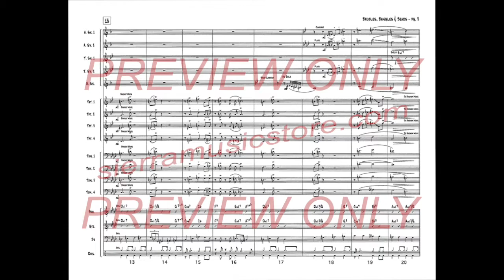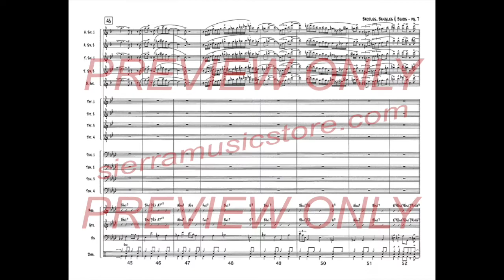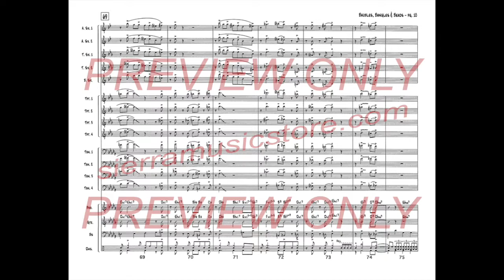Baubles, Bangles & Beads, arr. Chico O’Farrill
This fantastic chart swings like all the greatest Basie classics. As recorded by the Count Basie Orchestra on “Broadway   Hollywood… Basie’s Way,” Chico O’Farrill’s arrangement of Baubles, Bangles & Beads is a guaranteed hit with your players an  audiences. An iconic melody supports killer solos for Tenor Saxophone and Piano. Flute, Clarinet, and Bass Clarinet doubles give this chart a unique and wonderful character. 5-4-4-4